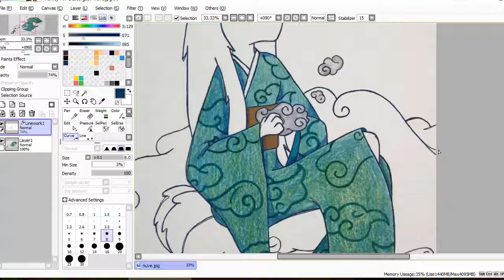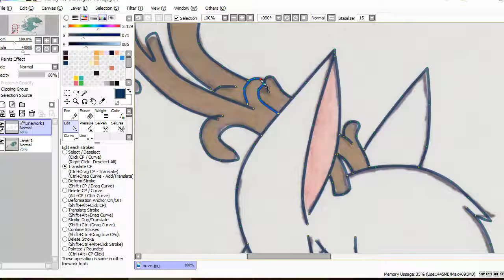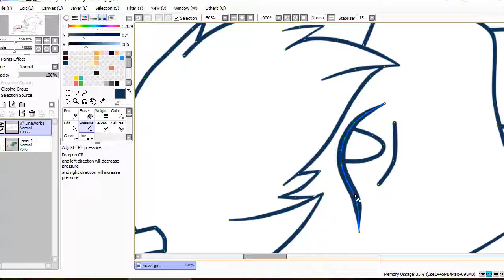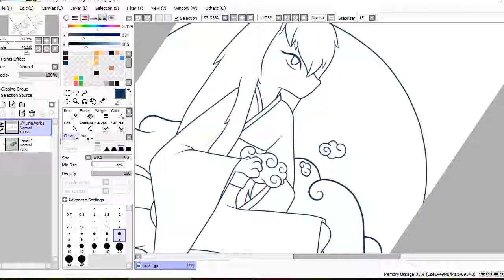Speed Line Art - Reger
cancion: Austin Mahone - Mmm Yeah ft. Pitbull